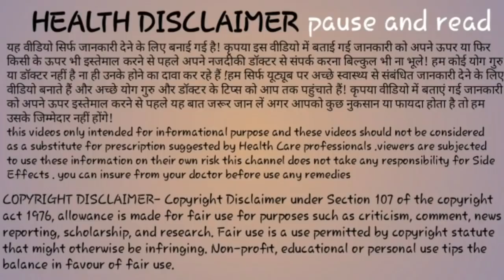डिलीवरी फरवरी-मार्च अप्रैल में होने वाली है तो यह वीडियो जरूर देखें.Normal delivery symptoms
जिनकी डिलीवरी सर्दियों में होने वाली है बच्चेदानी का मुंह खोलने के लिए यह जरूर खाएं.

delivery tips.
normal delivery tips.
bacchedani ka muh khole.

Your queries-
सर्दियों में डिलीवरी के लिए क्या खाएं ।
सर्दियों में बच्चेदानी का मुंह खोलने के लिए क्या खाएं। सर्दियों में लेबर पर लाने के लिए क्या खाएं।
 सर्दियों में प्रसव पीड़ा लाने के लिए क्या खाएं ।
प्रसव पीड़ा लाने के उपाय।
 प्रसव पीड़ा कैसे लाएं।
 प्रसव पीड़ा समय पर कैसे लाएं।
 क्या खाएं जिससे कि प्रसव पीड़ा समय पर हो।

Labour pain लाने के लिए क्या करें ?
Easy labour tips
pregnancy
pregnancy tips
प्रसव के पुराने तरीके
सामान्य प्रसव के घरेलू उपाय
लेबर पेन के लक्षण
नॉर्मल डिलीवरी
how to manage labour pain
pain in pregnancy
stomech pain during pregnancy
labor pain ke lakshan
labor pain upaye
induced labor and delivery
induce labor at home fast
induce labor
induce labor exercise
induced effect trailer
induce labor naturally
induced at 39 weeks
induced at 37 weeks
induce period overnight
induce lucid dreaming
प्रसव दर्द शुरू ना होने पर यह चीजें अवश्य खाएं
labor vlog
labor day parade 2019
labor and delivery nurse
labor simulator for men
labor pain

Indian Mom care